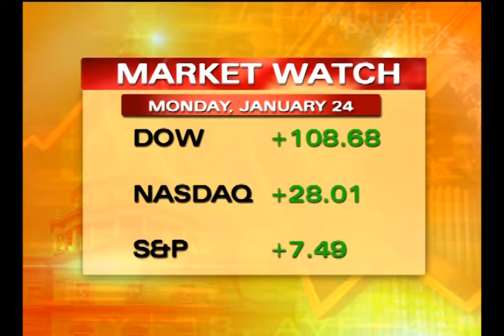1 25 11